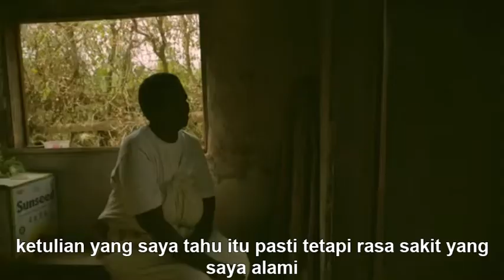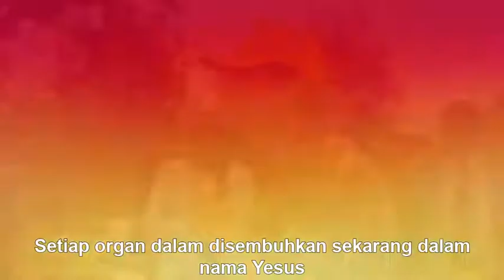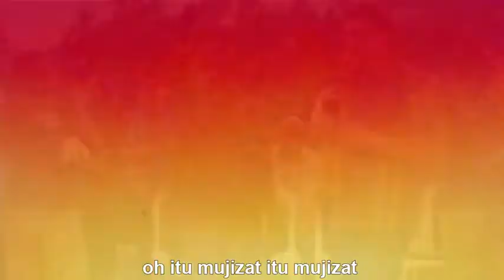Mujizat Setelah 36 Tahun Tuli - Kesaksian Jovita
Setelah kehilangan seluruh keluarganya dan kemudian pendengarannya, Jovita Bishagize meminta bantuan dari rumah sakit dan dukun - mereka berdua mengecewakannya, jadi dia berpaling kepada Yesus dan sesuatu yang luar biasa terjadi! Saksikan kesaksian yang kuat tentang kebaikan Tuhan dalam hidup Jovita.

Kami telah melihat lebih dari 79 Juta Keputusan Keselamatan bagi Kristus!
Untuk informasi lebih lanjut tentang Pelayanan Kristus untuk semua Bangsa dan nomor keselamatan terbaru silahkan kunjungi

SMS: SMS CFAN ke 94090

Untuk mendukung pelayanan ini dan membantu kami terus menjangkau orang-orang di seluruh dunia klik di sini